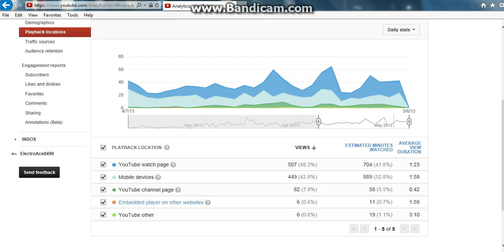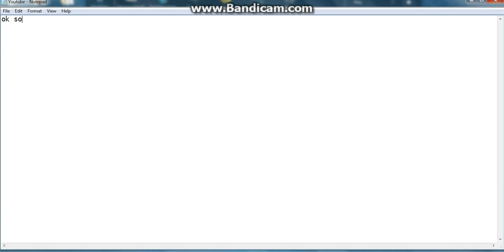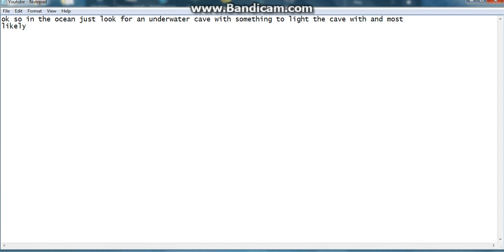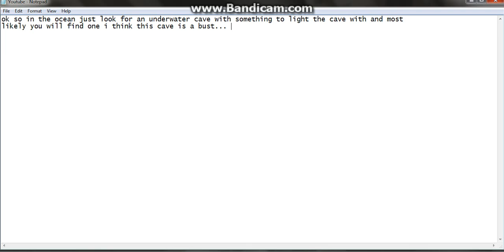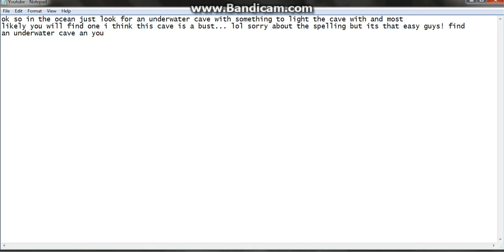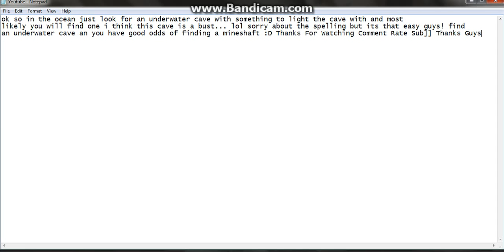How to find a Mineshaft in Minecraft the Easiest Way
Channel Membership!

Creator Code - Acez-Gaming (Epic Games) (Rocket League, Fortnite, ETC)

Recording Device